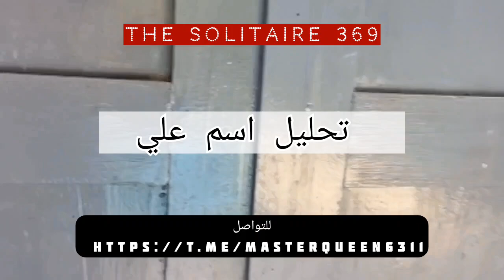🎩 تحليل اسم علي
🪄معلومات عن القناة:
القناة غنية بالمعلومات المفيدة والمتنوعة، منها ما يتعلق بعلم النفس، وعلم الروحانيات وعلم الطاقة/الفونغ شوي، ومعلومات عن طريقة استخدام قانون الجذب بطريقة صحيحة ونافعة

💟 توكيدات جذب الوظيفة مع خلفية ذبذبات إيجابية وشفائية 🪄🪄🪄

الكورسات والجلسات المدفوعة والأكواد والأوراد وغيرها الكثير من المعلومات المفيدة صارت مجانية بالقناة🌿🌿🌿

شارك قناتي دعما للاستمرار ولتعم الفائدة على الجميع❤️😘

اللهم بارك لي فيما أعطيتني🤲